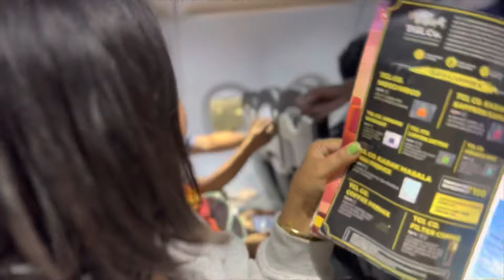I’m here at …??|my first time visit |super excited 😊 |Tibetan siblings